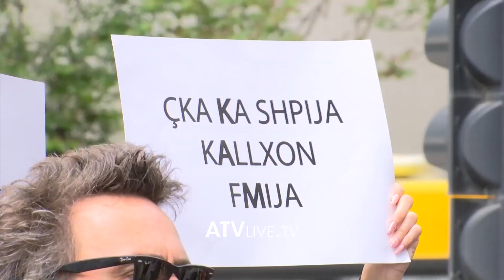Dhjetëra aktivistë protestojnë para MASHT-it, për rastin e abuzimit në shkollën “Faik Konica”